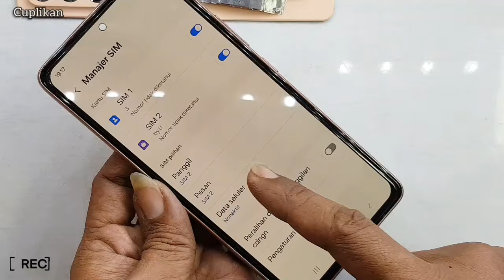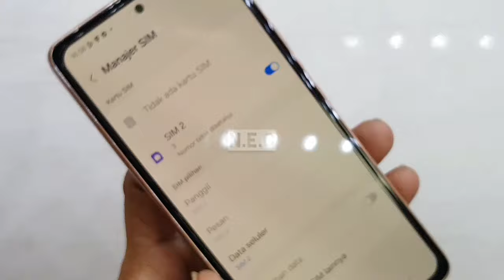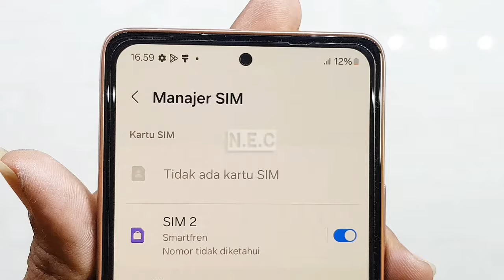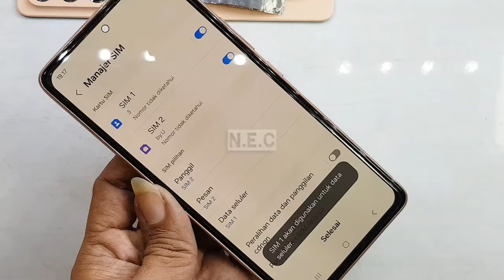SAMSUNG A53 SIM CARD TIDAK KEBACA ‼ SIM CARD PROBLEM ‼ NO SIGNAL ‼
SERVICE SAMSUNG A53 SIM CARD SOLUTION ‼ SIM CARD NOT DETECT ??

SIM TIDAK KEBACA ??

IKUTI LANGKAH TUTORIAL DARI AWAL SAMPAI AKHIR JANGAN DI SKIP AGAR BISA MEMAHAMI DETAIL CARA MENGERJAKANYA.

SEMUGA SELALU BERMANFAAT 🙏🙏🙏

SALAM RAHAYU 🙏🙏🙏
DAN JANGAN LUPA AKTIFAN TANDA LONCENG AGAR KALIAN SELALU MENDAPATKAN NOTIFIKASI VIDEO TUTORIAL TERBARU SAYA,
JIKA BERMANFAAT BANTU SHARE,LIKE&COMENT.
MATURNUWUN 🙏🙏🙏

ATAS NAMA "NEW EDY CELLULAR TUTORIAL CHANEL" SAYA PRIBADI..
SEBELUMNYA SAYA INGIN MENGUCAPKAN MOHON MAAF SEBESAR²NYA KHUSUSNYA SAHABAT SUBSCRIBER & TEMAN² PENCINTA DI CHANEL SAYA SEBELUMNYA 🙏 "NEW EDY CELLULAR TUTORIAL"
DI KARENAKAN CHANEL YANG SEBELUMNYA TIBA² HILANG/DI SUSPENDED/DI NON AKTIFKAN.

DAN DI KESEMPATAN INI IZINKAN SAYA UNTUK ALIHKAN UPLOAD TUTORIAL/VIDEO DI CHANEL BARU SAYA INI, DENGAN NAMA CHANEL YANG SAMA.
SAMBIL MENUNGGU CHANEL SEBELUMNYA/CHANEL YANG LAMA BISA AKTIF KEMBALI .

JIKA ADA SALAH KATA SAYA MOHON MAAF 🙏
DAN SEMUGA APA YANG SAYA BERIKAN BISA BERMANFAAT UNTUK KALIAN SEMUA 🙏

ALAMAT LENGKAP "TOKO" NEW EDY CELLULAR : Desa Growong Kidul Jln.K.H.Dewantoro , KEC.JUWANA KAB.PATI JAWA TENGAH , INDONESIA